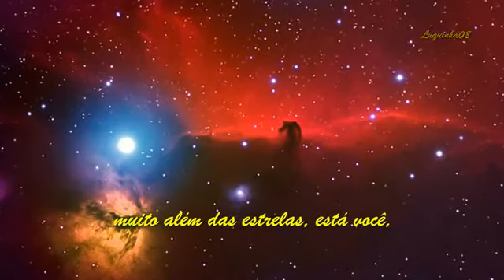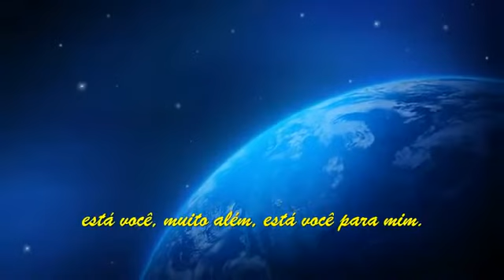Emilio Pericoli - Al Di Là (Jorge Yuk) Tradução